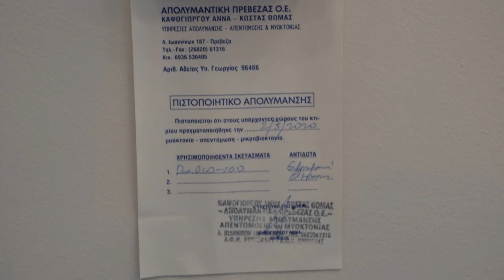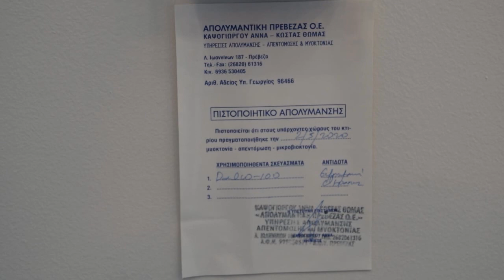ΚΟΥΤΡΟΥΜΠΑ ΑΡΣΙΝΟΗ (αισθητικός): ''Έχουμε πάρει όλα τα απαραίτητα μέτρα για τους πελάτες μας''